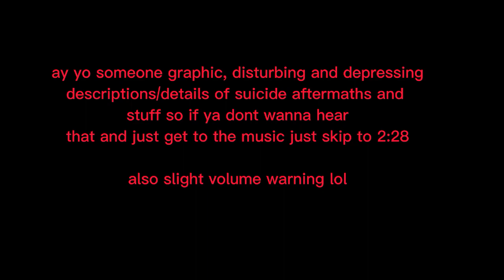Triple Trouble - The Kaizo Fix - Tom And Kyle Section (w/Unused Police Audio)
damn danial back at it again with the unused kaizo fix shit

also no little 5 year old timmy this doesn't mean the kaizo fix is back
im just posting a bunch of unused shit lol

Art by: SkellySammy (actual fucking legend)